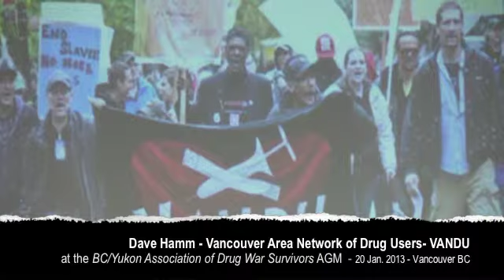BC/Yukon Assc of Drug War Survivors - Dave Hamm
Dave Hamm from VANDU at the BC/Yukon Assc of Drug War Survivors AGM 2013.